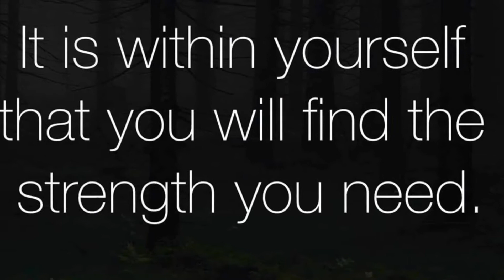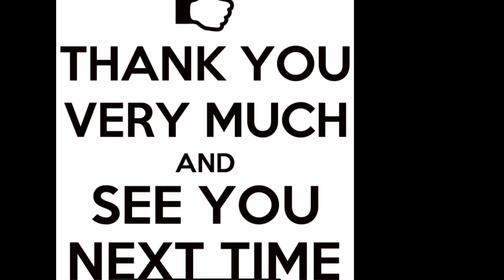5 Ways To Get Over of Being Cheated on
5 Ways To Get Over of Being Cheated on.  You have to come to term with the idea that it’s not your fault getting sad over someone else’s stupidity.  It’s your life, live it the way it makes you happy.